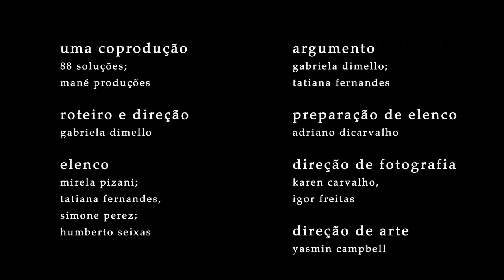Esconderijo | Episódio 02 "Oito Anos e Um Café" | Temporada 01 | Websérie LGBT [Subtitles]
ma Coprodução: 88 SOLUÇÕES | MANÉ PRODUÇÕES
Roteiro e Direção: Gabriela DiMello
Argumento: Gabriela DiMello | Tatiana Fernandes
Preparação de Elenco: Adriano DiCarvalho
Direção de Fotografia: Karen Carvalho | Igor Freitas
Direção de Arte: Yasmin Campbell
Produção de Arte: Natália Jannuzzi
Direção de Criação: Yasmin Campbell | Natália Jannuzzi
Direção de Produção: Karol Coube
Assistência de Produção: Léo Carvalho
Assistência de Direção: Léo Flores
Produção de Set: Pâmela Viríssimo
Produção Musical: Leonardo Leão
Técnico de Som Direto: Ronald Santos
Montagem: Gabriela DiMello
Finalização: Tatiana Fernandes
Making Of: HLO Filmes
Tradução Inglês: Luisa Di Domenico
Tradução Espanhol/Italiano: Alice Alves